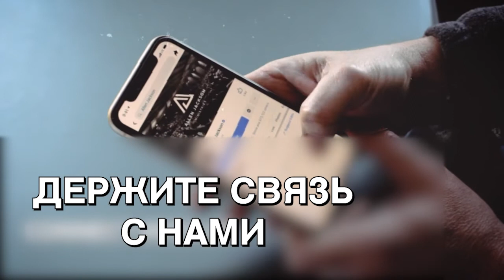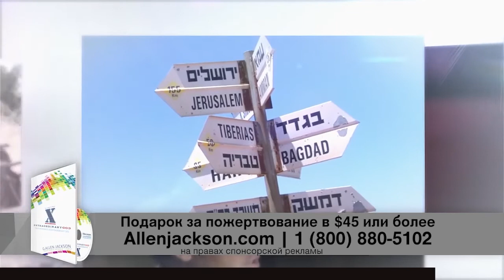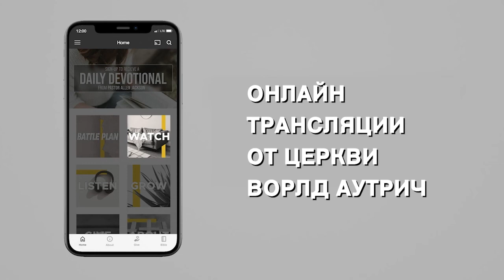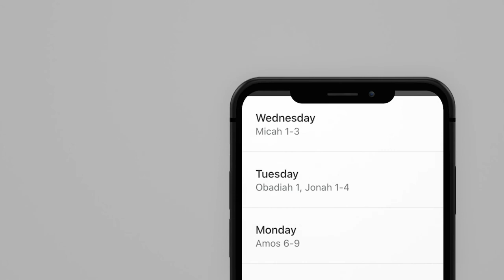ФИЗИЧЕСКАЯ БИТВА ВЕРЫ. «Предназначение» (2116)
Аллен Джексон рад снова быть с вами.
Тема нового послания связана с физической битвой веры. Петр сказал, чтобы мы не удивлялись этому. Сегодня христианство – самая гонимая религия на земле в эти дни.
Это не что-то страшное. Ведь Господь проведет нас в победе через все вызовы, с которыми мы столкнемся. Но, нам нужна библейская перспектива. Мы должны думать о том, что ждет нас впереди, чтобы быть готовыми к этому. И именно об этом пастор говорит в своей проповеди. Доставайте свои Библии, блокноты, открывайте свои сердца. Давайте попросим помощи у Духа Святого. Он поможет.